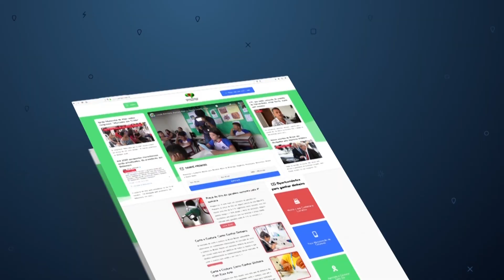Vereadores Denunciam na Câmara com os Professores e Ministério Público as Péssimas Condições da Esco